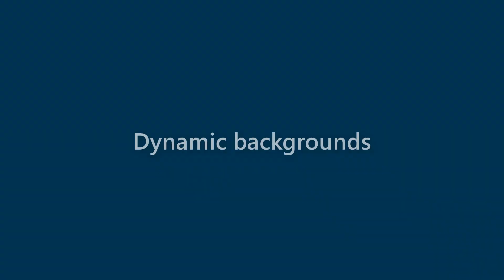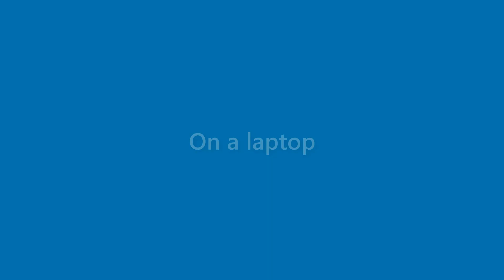Benny Dodson - appearance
Name Look - Benny Dodson - appearance. In this video we present "Benny Dodson" name look and feel in various scenarios.
This video will cover:
How does "Benny Dodson" look as a personal letterhead?
How does "Benny Dodson" look on a business card?
How does "Benny Dodson" look on a computer/laptop screen?
How does "Benny Dodson" look with different background colors?
How does "Benny Dodson" look with various fonts?